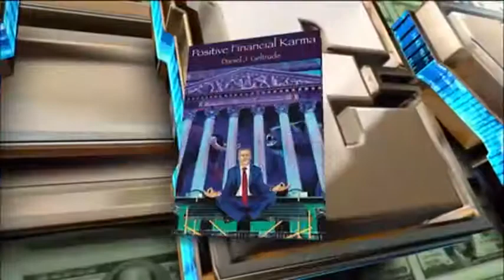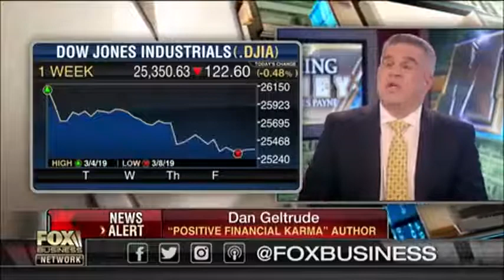Bull market’s 10th anniversary: Will the market continue to climb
Will the market continue to climb on FOX Business featuring Ken Mahoney - Investor, author and CEO of Mahoney Asset Management, providing key insights to stock market investment strategies. Video provided by Moonshot N.A., Terence Mills - CEO & chief creative officer.